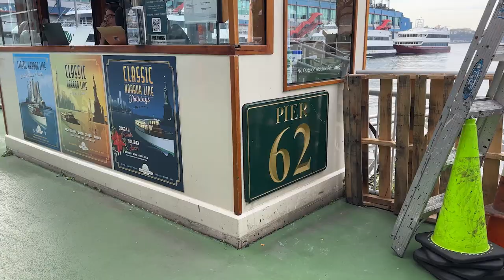Esperienze a New York: pranziamo in crociera con il foliage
Tra le esperienze da fare a New York, oggi pranziamo in crociera con il foliage.

Lyft: KIARA71772
Uber: 8as3o